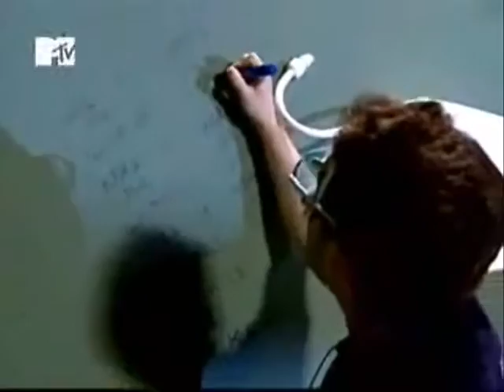30111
15 Minutos - Marcelo Adnet